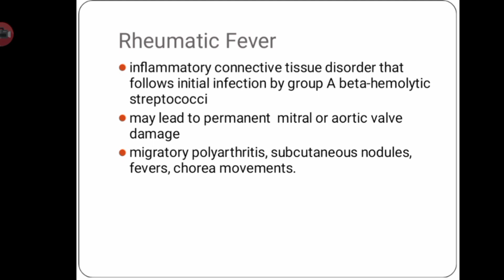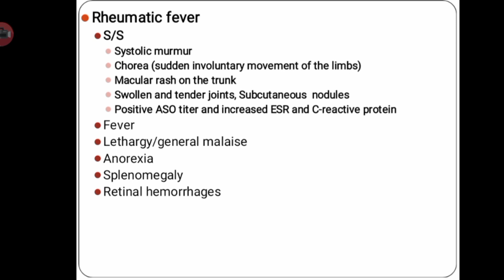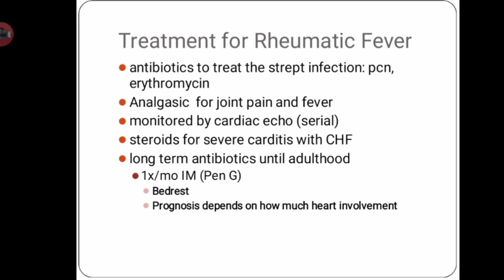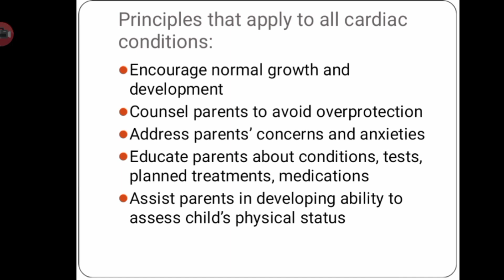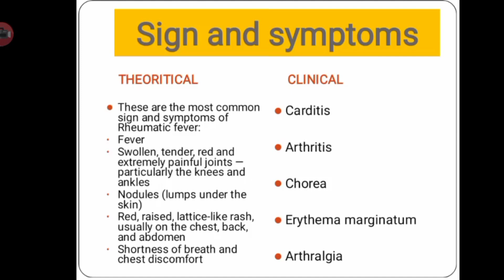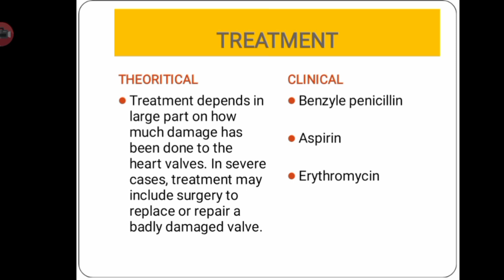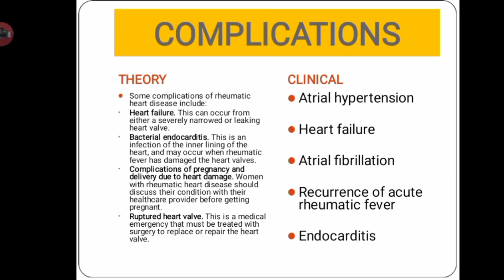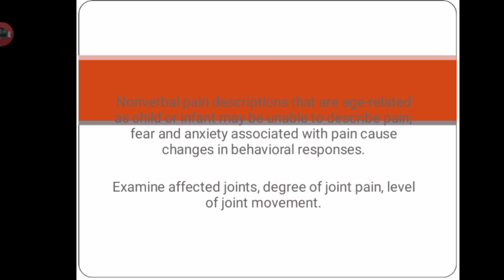Congenital Heart Diseases & Cardiovascular Dysfunction(Pediatric Cardiology)||Unit-9|Part-7|PHN|Bsn5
Dear Viewer's This video lecture is all about
Congenital Heart Diseases & Cardiovascular Dysfunction(Pediatric Cardiology)||Unit-9||Part-7||PHN||Bsn 5th semester||In Urdu/English

Pediatric Medication
Congenital Heart Diseases & Cardiovascular Dysfunction(Pediatric Cardiology)
Noramal Fetal circulation
Fetal Circulation
Congenital diseases
Classification of congenital heart diseases
Acyanotic congenital heart diseases
1)Atrial septal defect (ASD)
2)Ventricular septal defect (VSD)
3)Patent Ductus Arteriosus (PDA)
4)Pulmonary Stenosis (PS)
5)Aortic Stenosis (AS)
6)Coarctation of Aorta (CA)
CYANOTIC HEART DISEASES
1)Tetralogy of fallot explanation in detail
2)Transposition of Great Arteries
3)Rehumatic fever
4)Rehumatic Heart Diseases